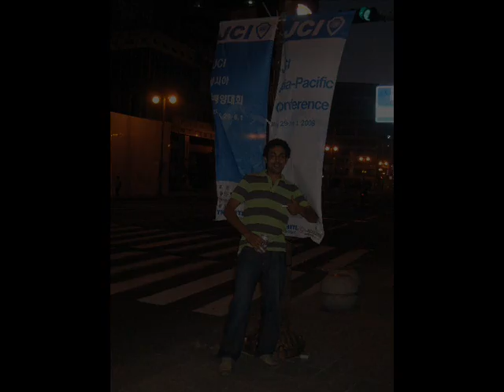JCI ASPAC 2008 - Busan Korea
Asia Pacific Conference of JCI